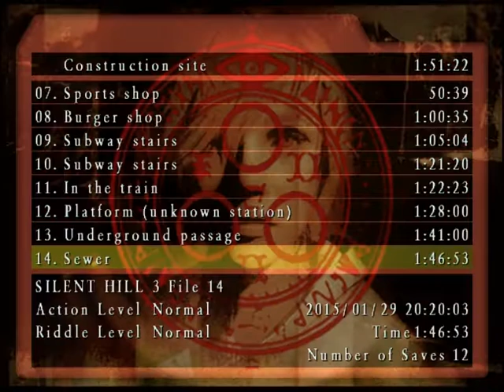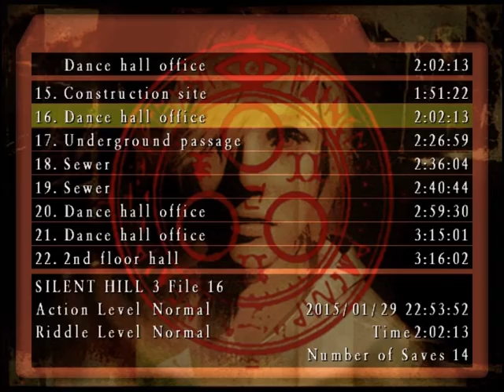Silent Hill 3 Part 6 - The Hilltop Center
Heather makes her way through ever less logical office spaces and turns away potentially useful tools.